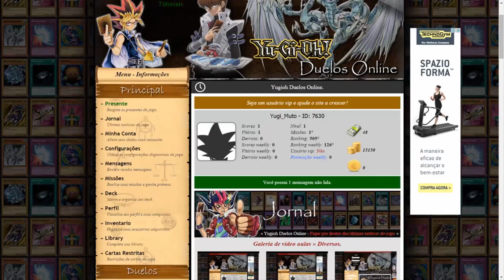MAPA EAA 3.2.2 - ETS2 1.24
QUER A SUA MARCA NO EAA? ENTÃO ACESSE E SAIBA COMO!!

Veja a lista completa aqui!

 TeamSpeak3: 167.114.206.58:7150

INTROS BY WYNGO FX E BY CORINGA